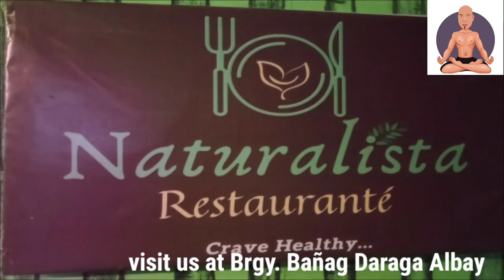Restauranté with Bicolano Vloggers Assn. Visit Now for Boodle package for all